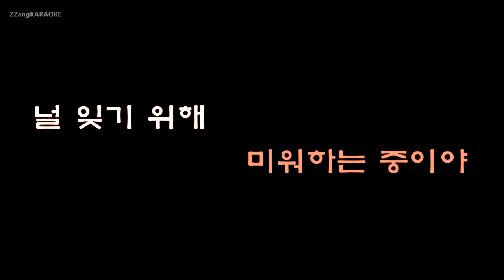[짱가라오케/원키/노래방] 홍진영(Hong Jin Young)-사랑은 다 이러니(Love Is...) [ZZang KARAOKE]